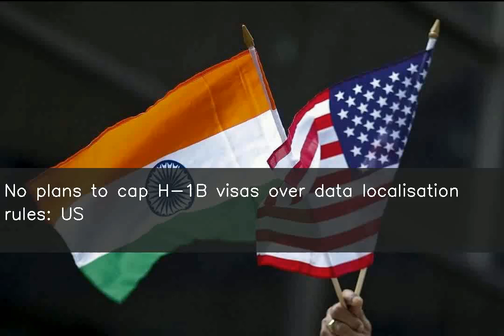No plans to cap H-1B visas over data localisation rules: US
The US State Department has said that it has no plans to place caps on the H-1B visa programme in retaliation to nations forcing foreign companies to store data locally. The US' statement comes after a report claimed that the US had conveyed to India that it was considering restricting H-1B visas. Indians account for over 70% of H-1B workers.